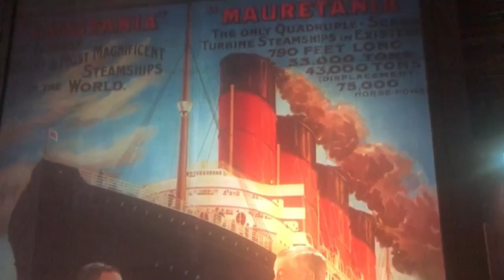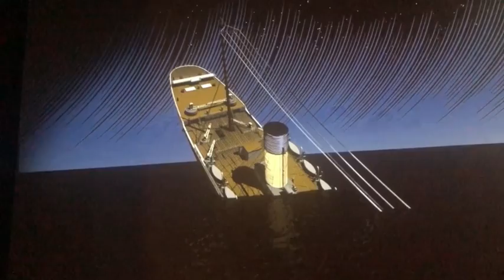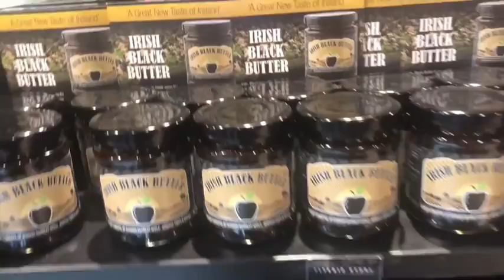Titanic Exhibition - Belfast